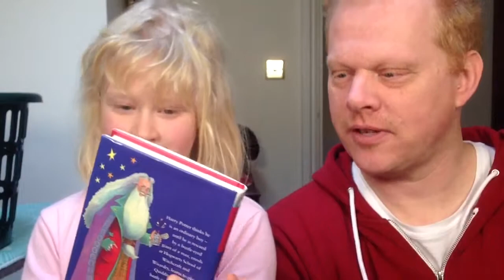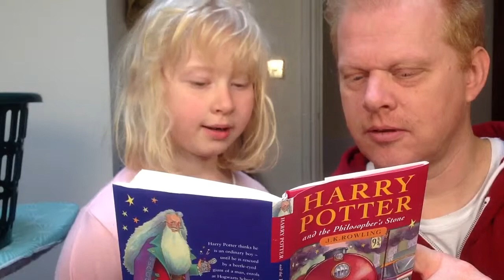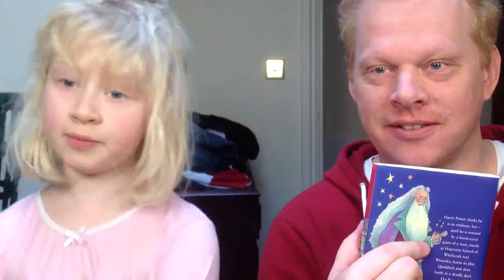Erica reads harry potter